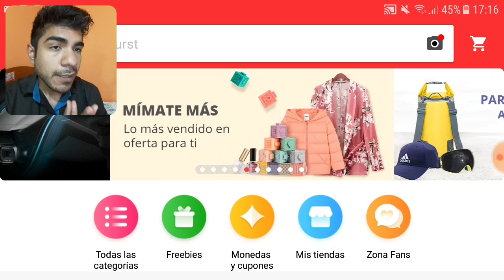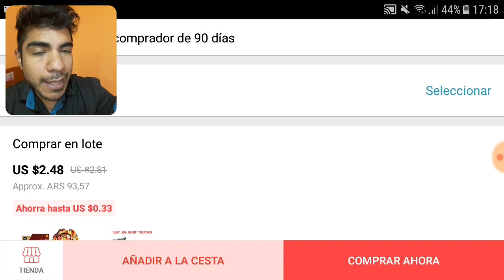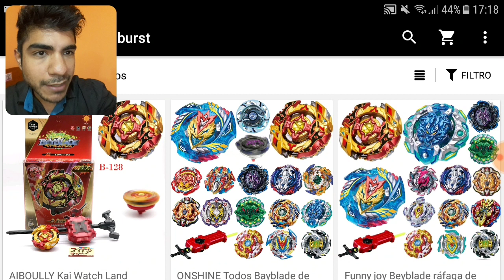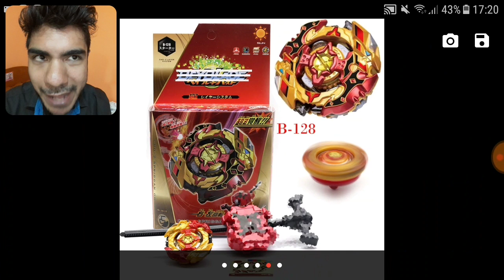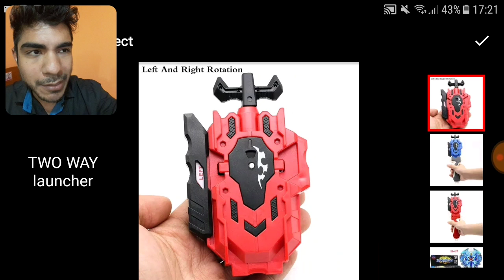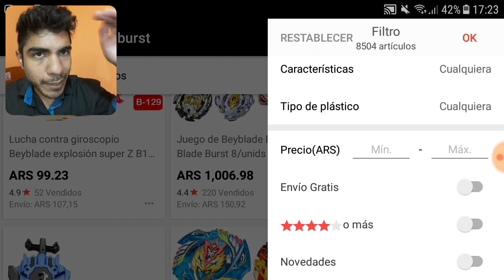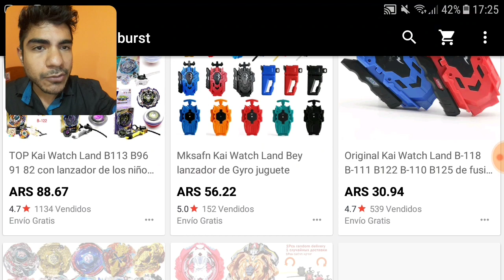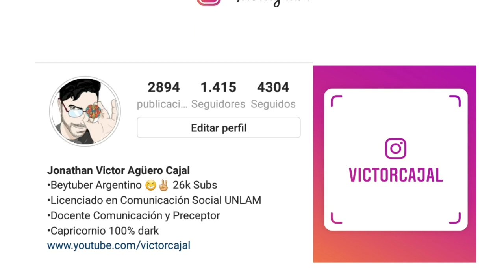REACCIONANDO A LOS NUEVOS BEYS ALTERNATIVOS | Beyblade Burst Argentina 🇦🇷